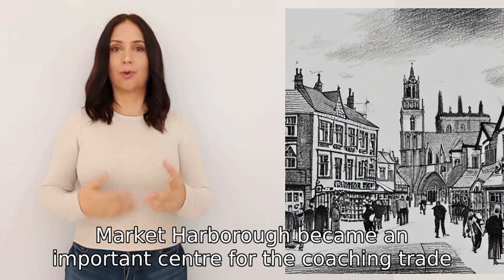Can you tell me the history of market harborough